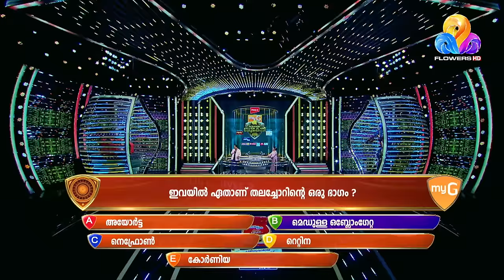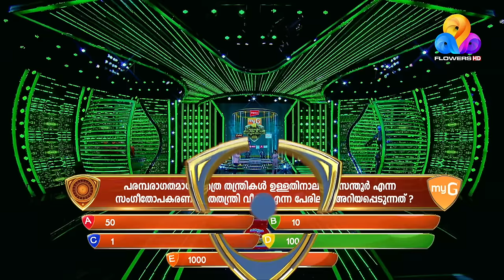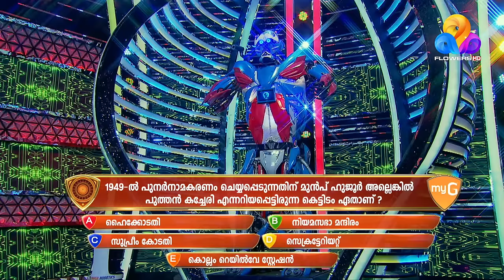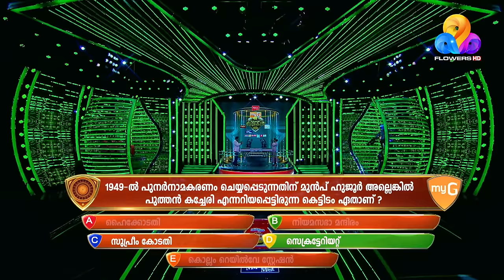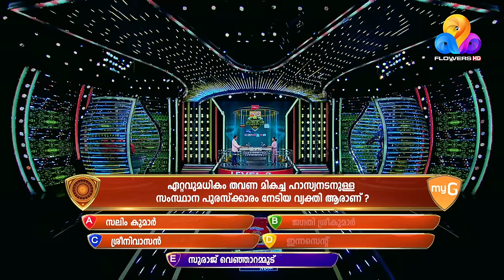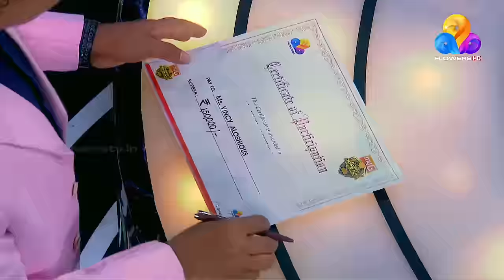ടെലിവിഷന്റെ മത്സര വേദിയിൽ നിന്നും സിനിമാ ലോകത്തേക്കെത്തിയ വിൻസി | myG Flowers Orukodi | Ep# 327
Be a Chartered Accountant by age 21